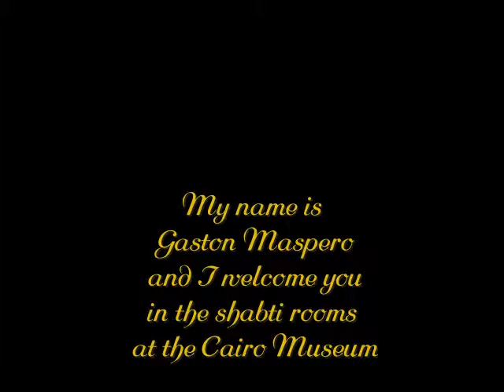Cairo Museum 2004 room 12 eo DB320 shabtis